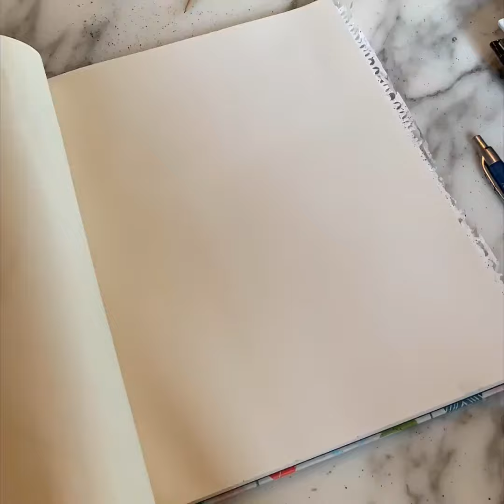Do You Believe in Aliens ballpoint pen time-lapse drawing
Do you believe extra-terrestrial beings exist on other planets or in other solar systems?...and why? Have you witnessed what you believe to be a UFO?...let’s hear the discussions!?!?... ...
🎶beat provided by @PatchzSayPatches. If you’re in the market for a beat, hit him up, or at least give him a follow and a shout out...